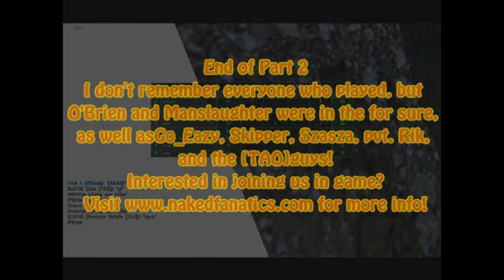Caught in a Field, and Old Footage part 2 -- ArmA2 Operation Arrowhead Gameplay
Some old footage (I think it's over 3-4 weeks old!) from a Sunday game with the Naked Fanatics. We get caught out in the open and take a lot of rifle-mounted grenade fire. In the second half of the video there's a lot of even older footage from a few days to a week earlier.

Interested in joining us in game? for more info!